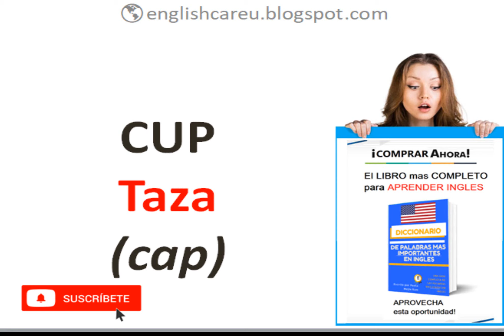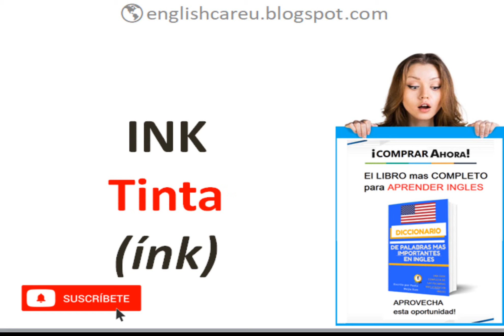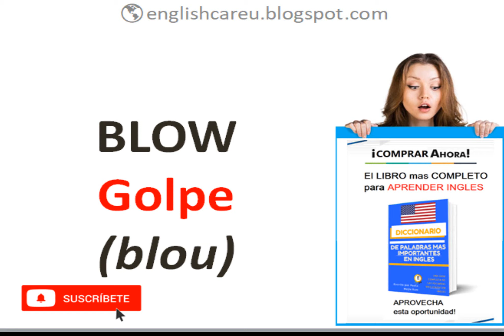🚀 25 palabras NUEVAS en INGLES en 5 minutos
📚INGLES FLUIDO ES UNO DE NUESTROS LIBROS MAS VENDIDOS DISPONIBLE EN FÍSICO Y DIGITAL CON ENVÍOS A TODOS LOS PAÍSES LO PUEDES OBTENER EN EL LINK  ABAJO 👇

SI DE VERDAD QUIERES APRENDER INGLES CLIC 👇

📕 INGLÉS FLUIDO 1
📕 INGLÉS FLUIDO 2